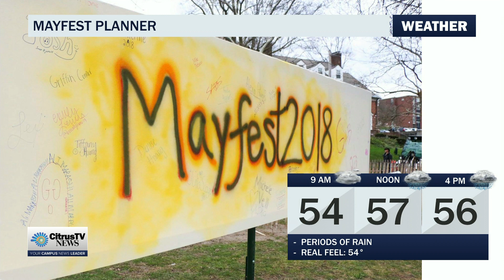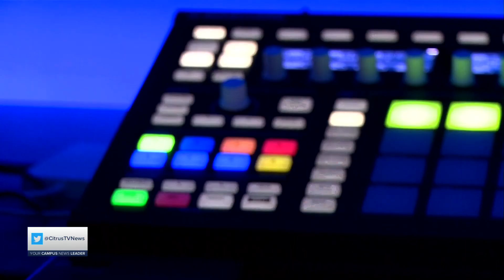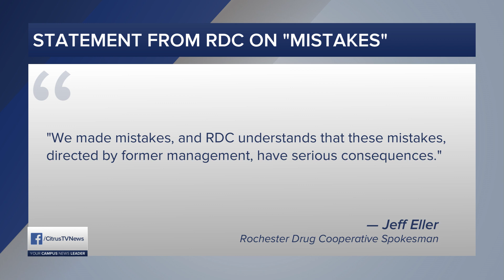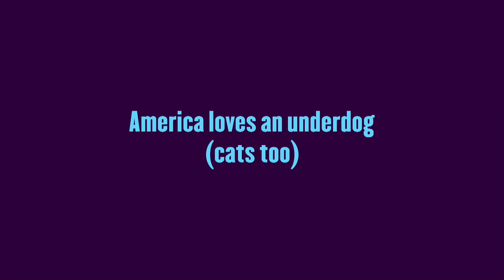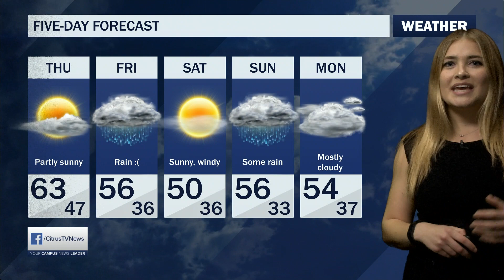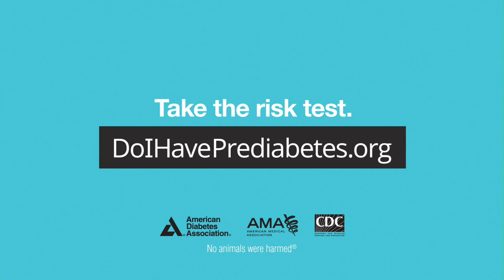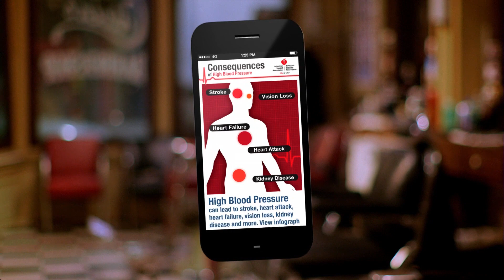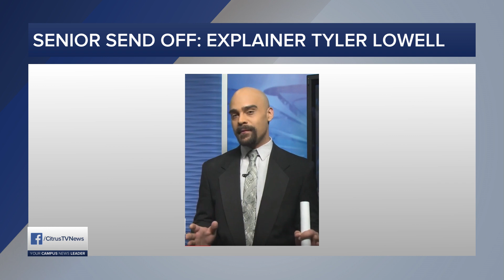Live at 6 | Wednesday, April 24th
CitrusTV Anchors Drew Carter and Claudia Bellofatto have today's top stories. CitrusTV Reporter Brendan Tierney has everything you need to know about Mayfest preparations. CitrusTV Reporter Katie Lane tells us about one SU student who will be performing at Lollapalooza. CitrusTV Analyst Tyler Lowell looks at an opioid issue taking place in CNY. CitrusTV Sports Anchor Corey Spector has everything SU sports.